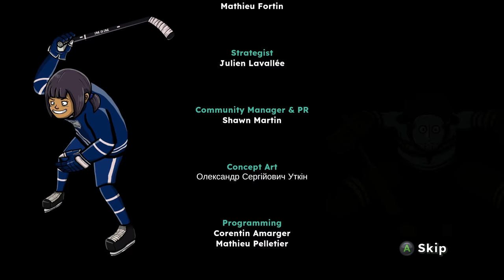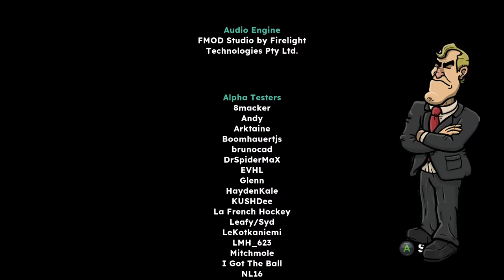What An Ending V2 - Tape To Tape - Part 11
Tape to Tape is a rogue-lite hockey game where every choice matters on your journey to build the best hockey team.

🤔 NEW HERE? 🤔